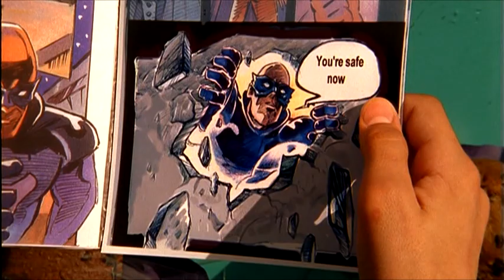Smallville Destiny Fanedit Trailer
Trailer for my forthcoming fanedit of Smallville season 1.  The aim is to tell the main story arc of the season which revolves around the destiny of not only Clark Kent, but Lex Luthor, Lana Lang etc, without using the meteor freak of the week.  Will be released in 2 feature length parts.  Please be aware you must own season 1 of Smallville on Warner's original DVD release in order to watch this fanedit.